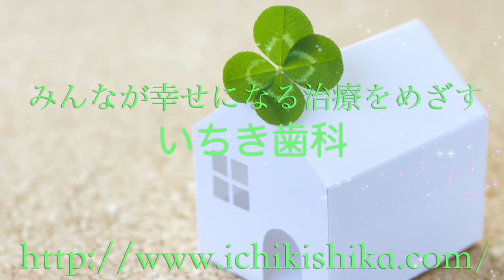歯医者の選び方｜大阪・南森町のいちき歯科は、プロも注目の歯医者さんです。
こんにちは、みんなが幸せになる治療を目指している歯科医院、いちき歯科です。大阪市­北区・南森町にあります。歯医者さんの選び方についての動画です。参考にしてください­ね。

大阪市北区・南森町にある歯医者さん：いちき歯科のYouTubeチャンネルです。当­院が大切にしている思いや歯科治療に関する取り組みや実績などをスタッフと一緒に動画­配信しています。よろしくお願いします。
ご予約・お問合せは、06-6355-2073　までお気軽にお電話ください。
大阪市北区東天満1-10-10　サンファースト南森町2Ｆ